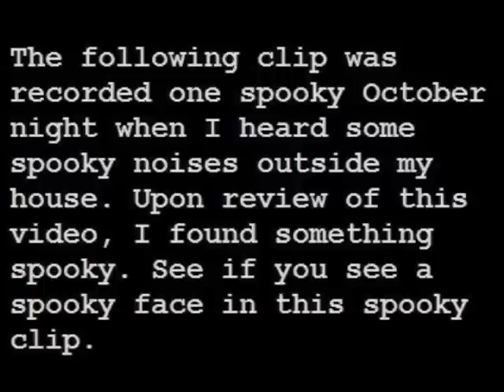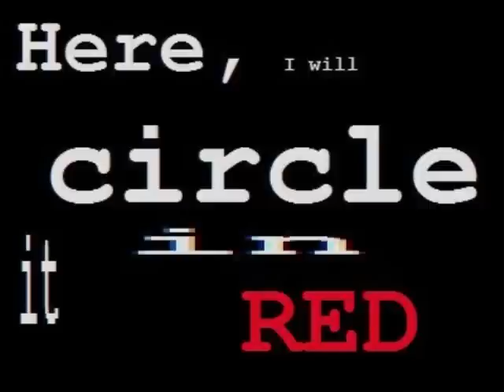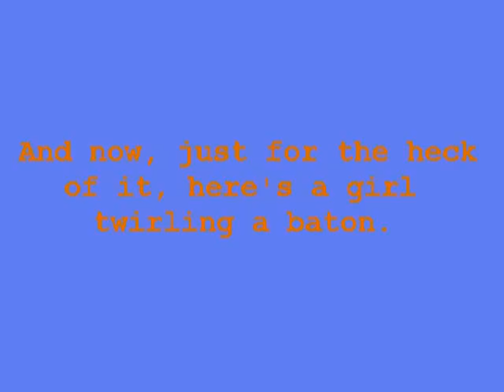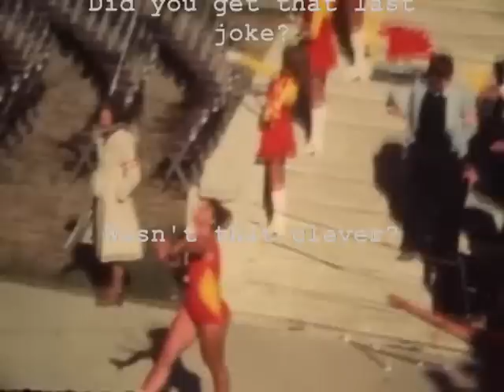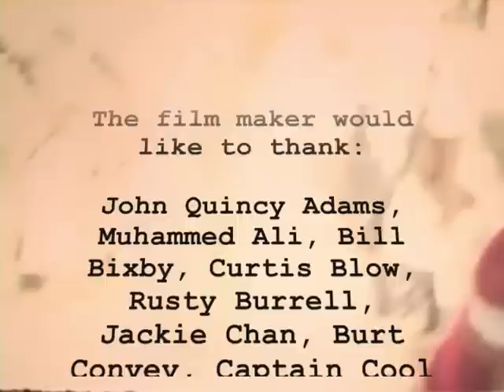Spooky Face Caught on Camera in Scary Video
As I was watching a video I shot and uploaded some days ago, I noticed something I had not seen before. Right around the 6 minute mark, you can see a spooky little face looking right back at you!

Footage of the baton twirler shot by my dad in 1976. Will be seen again in the upcoming video "Gerald Ford in Ames, IA".